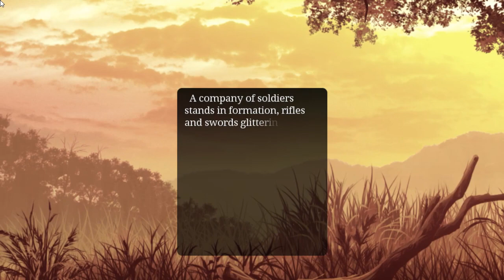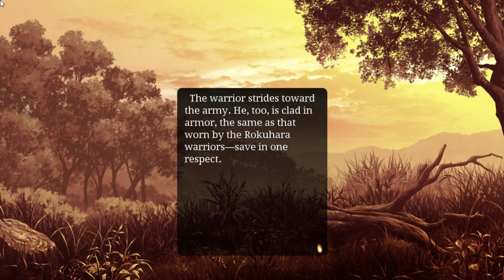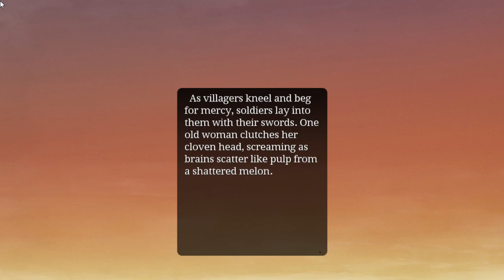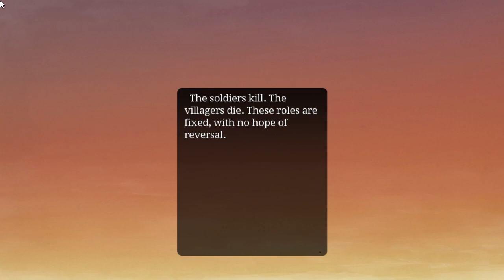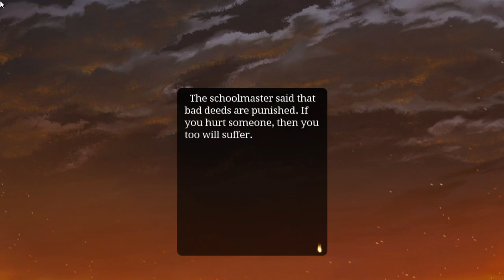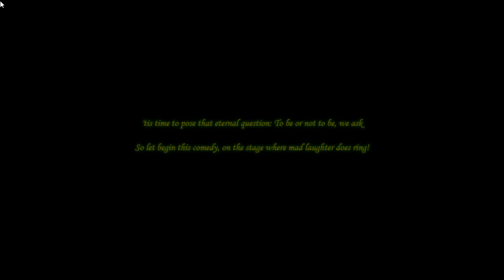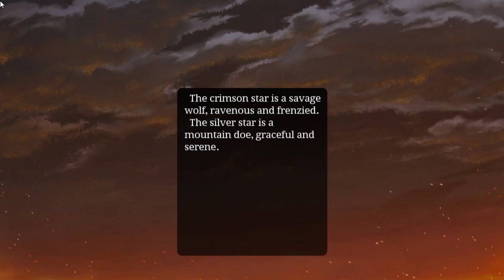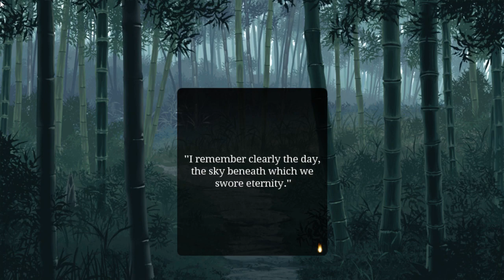The FIrst Moments Of: Full Metal Daemon: Muramasa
Hey folks! So, I've had this game sitting in my collection for ages, but I never got around to playing it because I wasn't into Visual Novels back then. Surprisingly, my tastes have shifted, and I find myself intrigued by them nowadays. This marks my inaugural dive into the genre, and I'm excited to share my thoughts with you all!
Drop your opinions in the comments below, okay? Also, a friendly reminder to stay hydrated, munch on some greens, and keep on gaming, fellow players!

Thumbail by: Me
PS: Yeah, I know that I suck in gaming and recording.